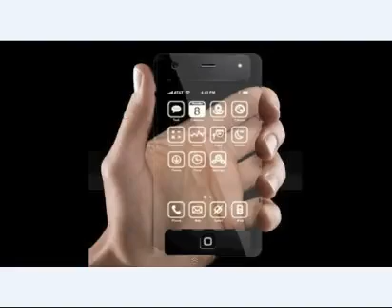iPhone 6 Images 2013